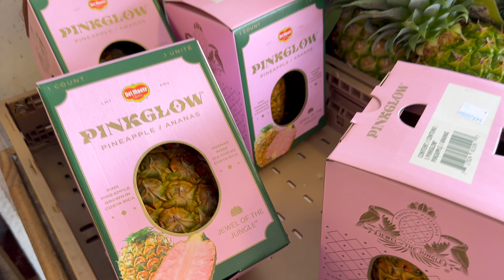Trying a PINK Pineapple!! | Educational Videos for Kids